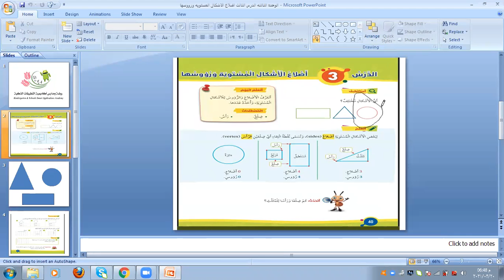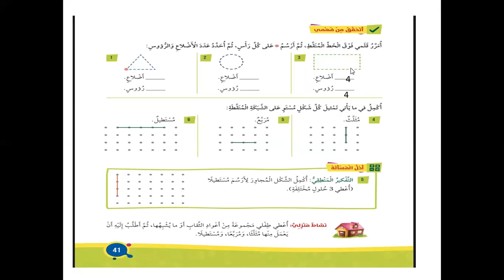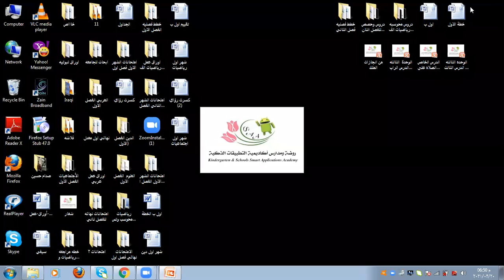اكاديمية التطبيقات الذكية الصف الاول الوحده الثالثه الدرس الثالث اضلاع الاشكال المستويه ورووسها